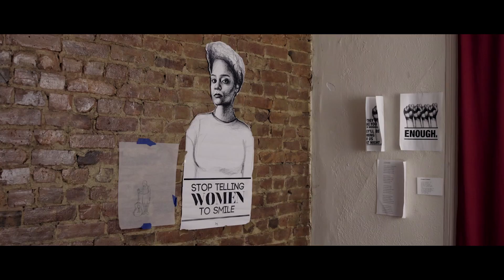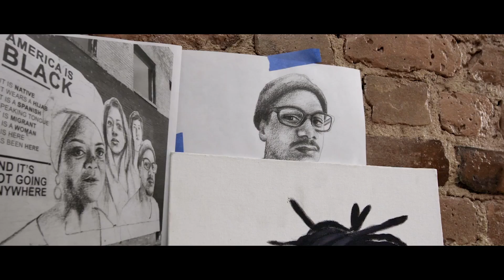'Stop Telling Women To Smile' Artist Tatyana Fazlalizadeh On Her Movement | American Voices | TIME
At the dawn of an intersectional movement, artist Tatyana Fazlalizadeh shares how she's making a statement through illustration and "Stop Telling Women to Smile."